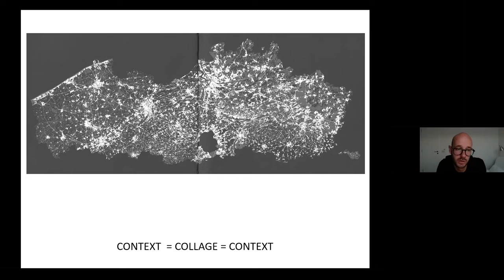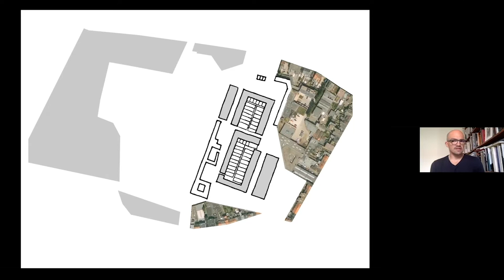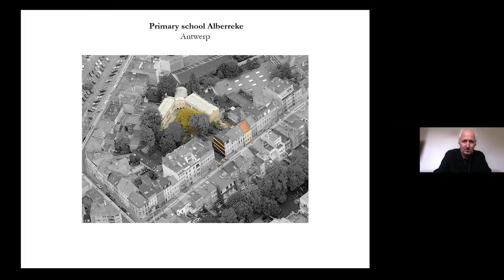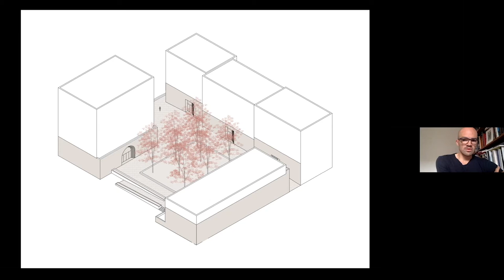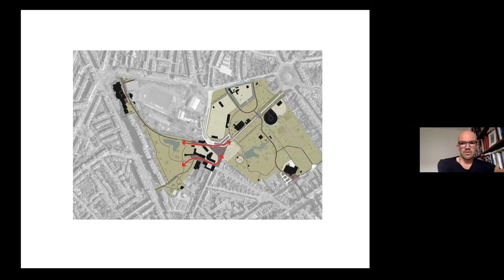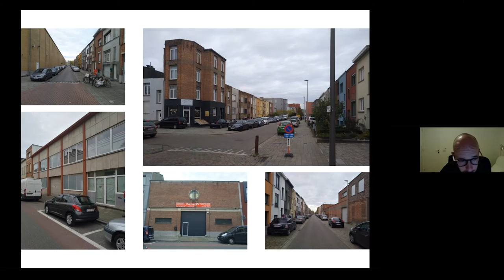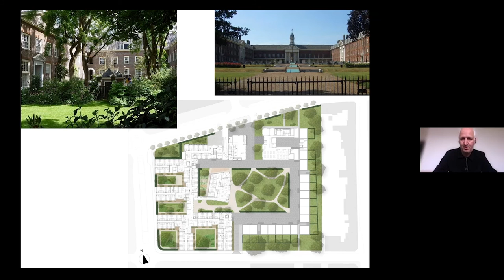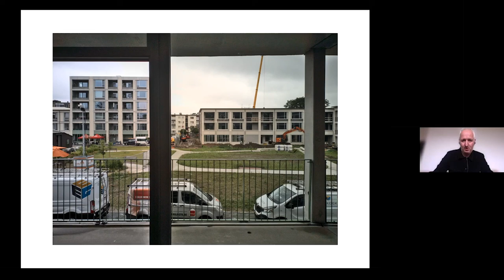Work in Antwerp: Collectief Noord, Christopher Paesbrugghe, Hans Van Bavel & Peter Wils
Christopher Paesbrugghe, Hans Van Bavel and Peter Wils discuss seven projects that their practice Collectief Noord has realised in their native city of Antwerp.  These include new social housing and education projects and a masterplan for the redevelopment of a military hospital in the south of the city.

All the projects discussed in the series are located on an interactive Googlemap available

In the first of a series of online seasons addressing the development of particular cities, the Architecture Foundation and Brickworks Vande Moortel present a series of films focussed on the Belgian city of Antwerp. The season, which has been developed with support from the Flemish Architecture Institute and Flanders House, will comprise films about recent buildings in Antwerp as well as issues of city-wide concern.

ABOUT VANDE MOORTEL
Brickworks Vande Moortel was established in 1864 in the Scheldt Valley in Oudenaarde. Today it is more active than ever at the same location. Guided by the Vande Moortel family, the company has grown to become an important manufacturer at the top line of facing bricks and is the Belgian market leader in clay pavers. Throughout its long history, Brickworks Vande Moortel has always integrated the latest technologies. It was one of the first manufacturers to launch ecological formats at 7 cm on a large scale, and was the first European manufacturer to produce Class A and A+ clay pavers. By acting proactively as a manufacturer, Vande Moortel still meets the needs of the current market.